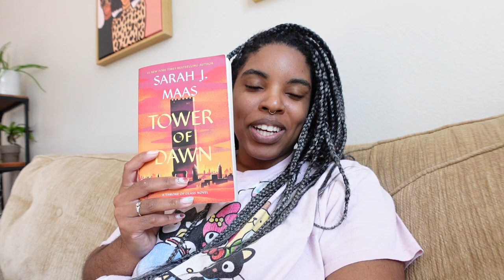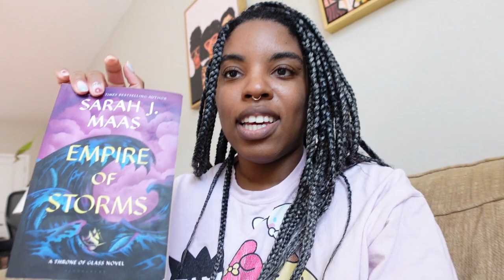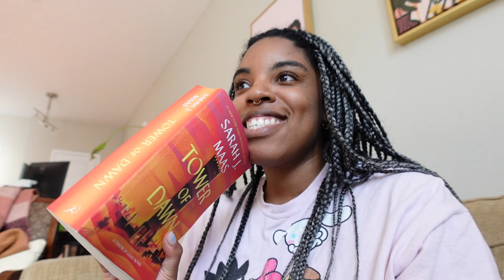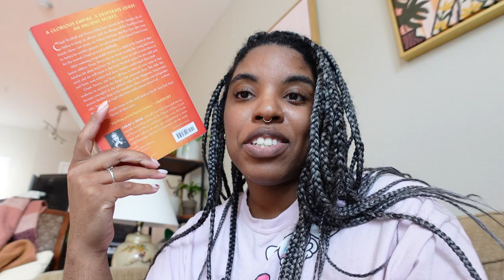WFH Diaries: Dealing with Rejection at work, Celebrating 12 year Friendiversary, lots of meetings